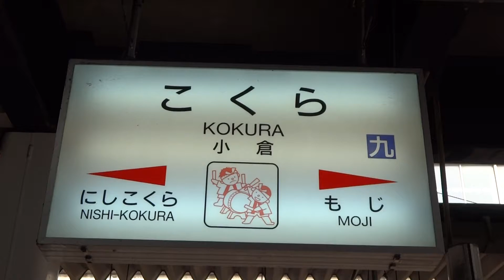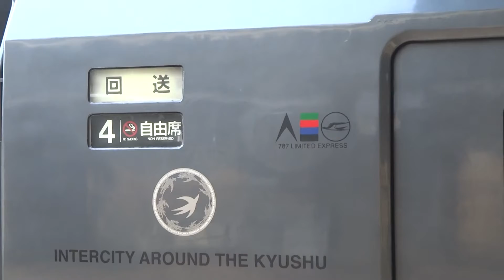小倉駅：787系特急きらめき9号（発車メロディあり）入線・発車シーン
ＪＲ九州：鹿児島本線・小倉駅にて、小倉駅始発の、７８７系「特急・きらめき９号　博多行き」の入線・発車シーンを撮影しました。
小倉駅オリジナルの「発車メロディ」も収録しています。